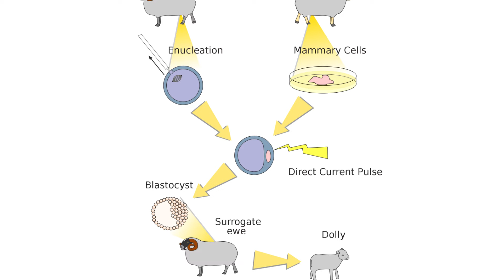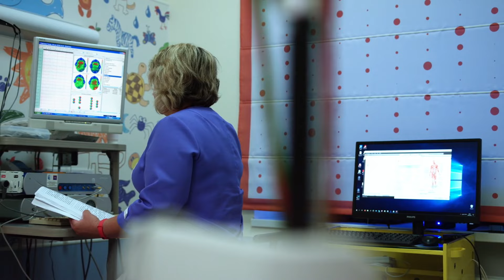قصة النعجة دولي أول حيوان ثدي مستنسخ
هل تعلم ما هوالإستنساخ؟
 تقنية أو تكنولوجيا الإستنساخ هي عملية يتم فيها إنتاج نسخة طبق الأصل جينياً، من خلية، نسيج أو كائن حي، ويطلق على النسخة الجديدة اسم أو مصطح "مُستنسَخ".
 وتعتبر النعجة الأسكتلندية "دوللي" أشهر كائن حي مستنسخ.

للإستنساخ نواحي إيجابية، مثل استنساخ حيوانات ذات صفات مرغوبة، مثل أبقار تنتج كميات حليب كبيرة، إنقاذ حيوانات مهددة بالانقراض، أو إنتاج خلايا جذعية جنينية يتم استخدامها في علاج الأمراض.